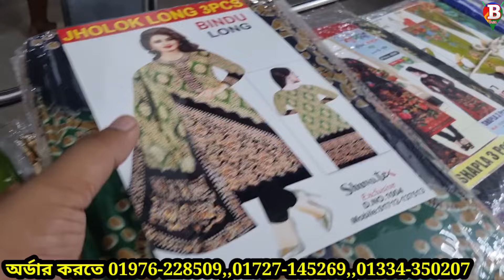সরাসরি কারখানা থেকে থ্রি পিস 👉 ১০ পিস মাত্র ২৫০০ টাকা three piece wholesale market in Bangladesh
সরাসরি ফ্যাক্টরি থেকে থ্রি পিস,  পানির দামে থ্রি পিস, অল্প পুজিতে ত্রিপিসের ব্যবসা, কারখানা থেকে থ্রিপিস দশ পিস মাত্র ২৫০০ টাকা, মাধবদী থ্রি পিস এর গোপন সন্ধান, কোরবানি ঈদের নতুন থ্রি পিস, ২০২৪ সালের সেরা থ্রি পিস, কোরবানি ঈদের আগে থ্রি পিসের দাম কমে গেল,
থ্রি পিস
থ্রি পিস বিজনেস
কম পুঁজিতে কি ব্যবসা
কম পুঁজিতে থ্রিপিসের ব্যবসা
পাইকারি থ্রি পিস
ইসলামপুর থ্রি পিস
ইসলামপুর কম দামে থ্রি পিস
ইসলামপুর ব্র্যান্ডের থ্রি পিস
ইসলামপুর থ্রি পিস এর পাইকারি মার্কেট
ইসলামপুর কারখানা থেকে থ্রি পিস
ইসলামপুর ফ্যাক্টরি থেকে থ্রি পিস
ইসলামপুর জলের দামে থ্রি পিস
ইসলামপুর আইটিসি টাওয়ার
ইসলামপুর লায়ন টাওয়ার
ইসলামপুর আজগার ক্রাফট
ইসলামপুর টু অফিস কালেকশন
থ্রি পিস ভুলতা গাউছিয়া
ভুলতা গাউছিয়া কম দামে থ্রি পিস
ভুলতা গাউছিয়া থ্রি পিস এর ব্যবসা
ভুলতা গাউছিয়া কম দামে থ্রি পিস এর সন্ধান
ভুলতা গাউছিয়া পাইকারি থ্রি পিস
ভুলতা গাউছিয়া নতুন থ্রি পিস
বান্টি বাজার থ্রি পিস
বান্টি বাজার অর্ধেক দামে থ্রি পিস
বান্টি বাজার থ্রি পিস এর ব্যবসা
বান্টি বাজার কম পুঁজিতে থ্রি পিস এর ব্যবসা
গুলিস্তান থ্রি পিস
কম দামে ঢাকা গুলিস্তান থ্রি পিস

ওয়ান পিস
ইন্ডিয়ান ওয়ান পিস
চায়না ওয়ান পিস
লেডিস ওয়ান পিস
ওয়ান পিস এর পাইকারি মার্কেট
ওয়েস্টার্ন ড্রেস
ওয়েস্টার্ন কুর্তি
ইন্ডিয়ান কুর্তি
চায়না কুর্তি
লেডিস কুর্তি
লেডিস টপস
ইন্ডিয়ান টপ
চায়না টপস
পাইকারি ইন্ডিয়ান চায়না
পাইকারি চায়না ওয়ান পিস
পাইকারি ব্যবসার সন্ধান
কম পুঁজিতে ব্যবসা